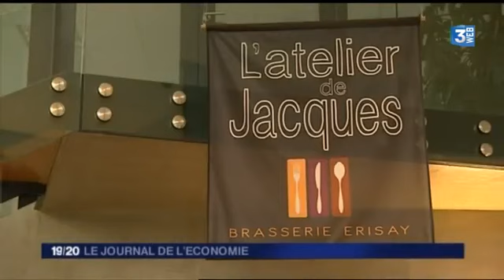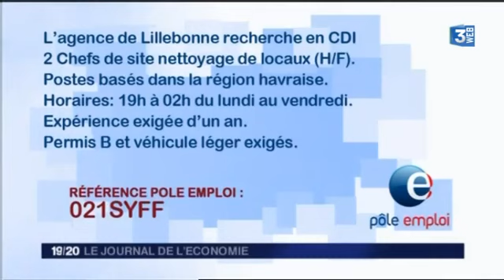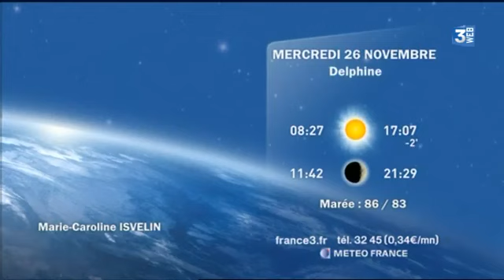Saint-Aubin-sur-Gaillon : Erisay renforce son ancrage seino marin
Reportage sur la société de traiteur Erisay réceptions, diffusé le 25 novembre sur FRANCE 3 Haute Normandie.